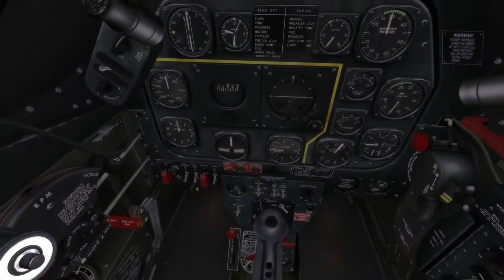Let's play DCS: P-51D Mustang! Can I remember how to do this?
Loading up the P-51D for the first time in a long long time. It's changed quite a bit since the beta I last flew.
This is a quick lap around the airfield and a landing...

I'm suffering from a cold so not much talking after it gets going.

Note: that I didn't warm the engine up properly at 1200rpm.